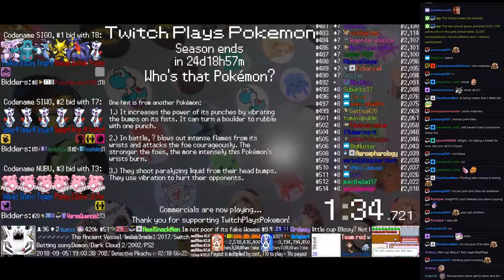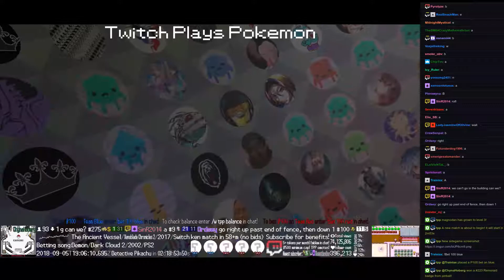Twitch Plays Pokémon Battle Revolution - Matches #128826 and #128827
#128826 [Blue: Swellow (Special), Phanpy (Rollout), Sentret (Physical)] vs [Red: Goldeen (Physical), Lanturn (Physical), Beautifly (Physical)]

12:27 : #128827 [Blue: Kingdra (u-DragonDance), Bronzong (u-Wall), Palkia (u-Bulk Up)] vs [Red: Alakazam (u-CalmMind), Garchomp (u-Tank), Froslass (u-Support)]